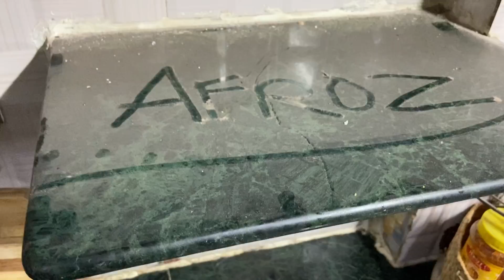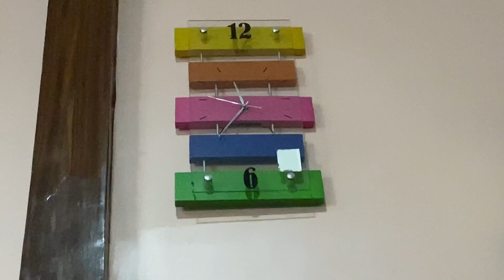Bartan Ki Shopping Aur Safai Sath Mai